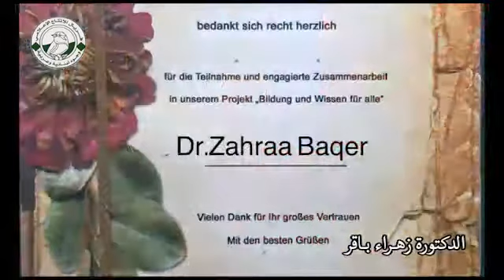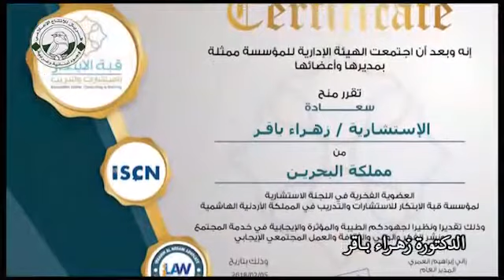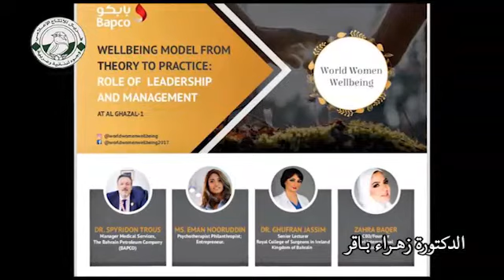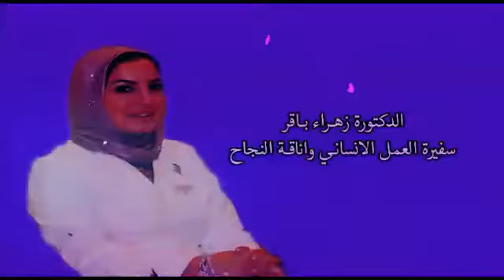الدكتورة زهراء باقر ...... سفيرة العمل الانساني وأناقة النجاح